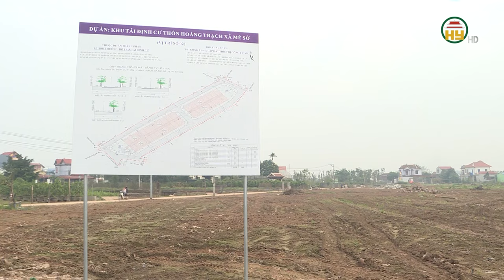Huyện Văn Giang tập trung xây dựng các khu tái định cư để GPMB đường Vành đai 4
Hưng Yên TV |Huyện Văn Giang tập trung xây dựng các khu tái định cư để GPMB đường Vành đai 4
Địa chỉ: 164 Nguyễn Văn Linh, thành phố Hưng Yên, tỉnh Hưng Yên
Tiktok: Truyền hình Hưng Yên
Facebook: Đài Phát thanh và Truyền hình Hưng Yên
Zalo: Đài PTTH Hưng Yên